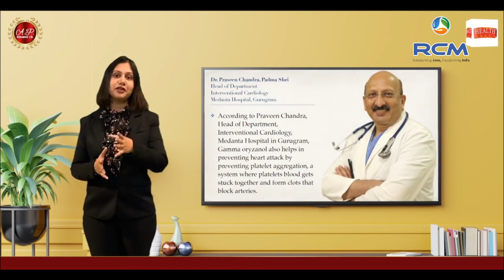SWASTH BHARAT MISSION | HEALTH GAURD | ROYAL RCM